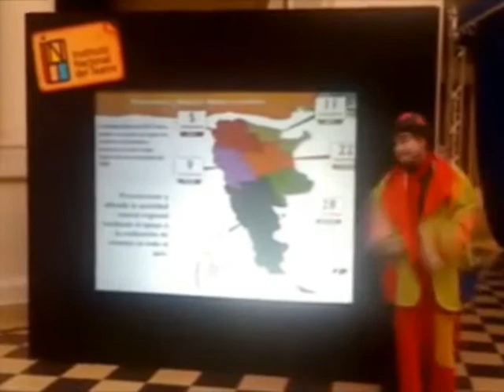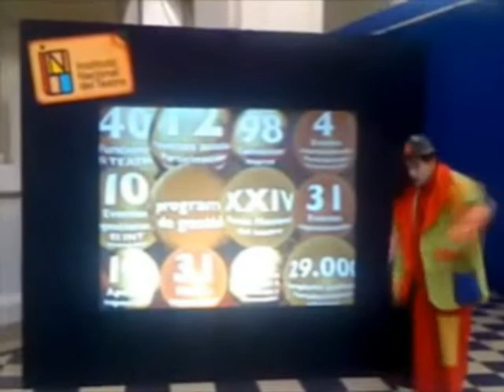Fiesta Nacional del Teatro 2010 - INT. Marzo 2010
Para la Fiesta Nacional del Teatro que tuvo lugar en la ciudad de La Plata, Provincia de Buenos Aires, Argentina, desarrollamos una pantalla de detección de movimiento.